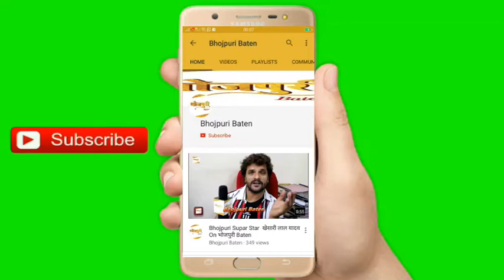एन्ड एंटरटेनमेंट की फिल्म चल झुट्ठा की शूटिंग जौनपुर में शुरूएन्ड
एंटरटेनमेंट बैनर तले निर्मित की जा रही भोजपुरी फिल्म चल झुट्ठा काबसंत पंचमी एवं सरस्वती पूजा के शुभ अवसर पर भव्य मुहूर्त करके उत्तर प्रदेश के जौनपुर जिला के अंतर्गत मुंगरा बादशाहपुर में शूटिंग शुरू कर दी गई है। फ़िल्म के  लेखक निर्देशक विकास दास, संगीतकार अनुज तिवारी, डीओपी इनायत अली, फाइट मास्टर जय विष्ठा, कला निर्देशक पवन शर्मा, ईपी विजय यादव, प्रोडक्शन कण्ट्रोलर शिवशंकर यादव और फिल्म प्रचारक रामचन्द्र यादव हैं। इस फ़िल्म में मुख्य भूमिका में अजय यादव, प्रिंस अग्रवाल, अमित राजभर, निशा सिंह, बबली सिंह, रिया सारीवान, पप्पू यादव, रमजान शाह, चन्दन सिंह, राम विश्वकर्मा, फूल चन्द्र, दीपक पंडित इत्यादि हैं।गौरतलब है कि भोजपुरी फिल्म राम मिलाये जोड़ी की अपार सफलता के बाद एक बार फिर से सिंगर ऐक्टर अजय यादव फिल्म चल झूठा में अनोखे किरदार में आ रहे हैं, जोकि दर्शकों का फ़ूल एंटरटेन करेंगे। साथ में प्रिंस अग्रवाल, अमित राजभर, निशा सिंह, बबली सिंह और रिया सारीवान भी सशक्त किरदार में नजर आएंगे।  यह फ़िल्म तीन ऐसे नवयुवकों की कहानी है जो अपने आप में किसी नमूने से कम नहीं हैं। तीनों की धमाचौकड़ी, खुराफात और सच-झूठ में उलझे हुए ऐसे ऐसे कारनामें करते हैं कि दर्शक रोमांचित होकर दाँतों तले उंगली दबा लेंगे। तीनों नायिकाओं का किरदार काफी हटकर है, जो दर्शकों के लिए सरप्राइज होगा। यह फ़िल्म दर्शकों का भरपुर मनोरंजन करेगी।